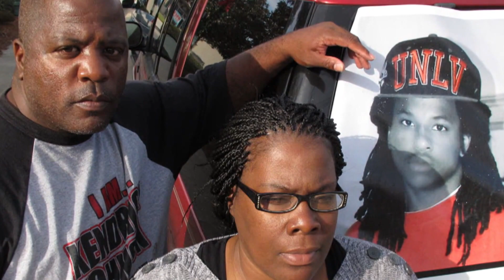VIDEO: Probe reopened into death of teen found in rolled-up gym mat in Georgia school